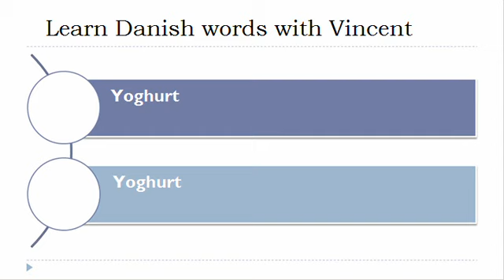Learn Danish = Vocabulary = Assorted dairy products